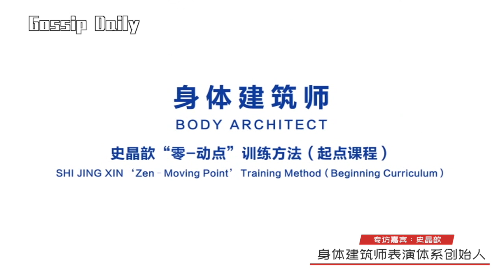专访身体建筑师表演体系创始人史晶歆 舞蹈是我最好的礼物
史晶歆，当代艺术家、导演、编舞、表演老师，生于兰州，长在上海，学在北京，觉醒巴黎，质变纽约。毕业于北京舞蹈学院，现在上海戏剧学院表演系教学，独创了身体建筑师表演体系，通过对表演者身体的探索，让表演有更好的提升。史晶歆老师目前致力于身体建筑师表演体系的推广和教学，希望能够通过更多的平台把身体建筑师的理念和方法传递更多人，让大家通过身体的认知去成为一个有身体创造力的人！